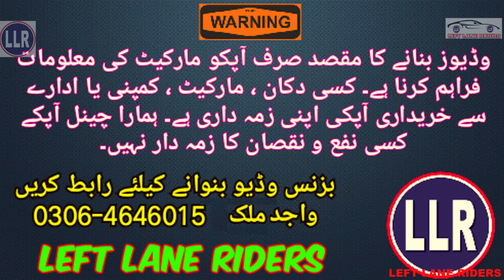Used Cars Market In Lahore •Used Cars Prices 2023 • Lahore Car Market •Used Cars Available In Lahore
Used Cars Market
Used Cars Prices
Car Market In Lahore
Lahore Used Cars Prices 2023

If you want to sell your car please contact
for a YouTube Video